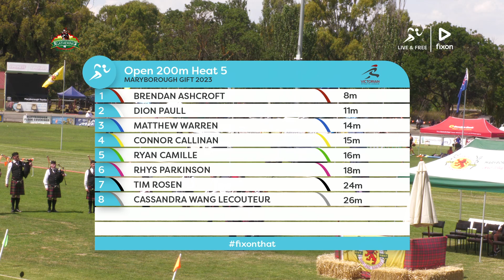Open 200m Heat 5 | Maryborough Gift 2023